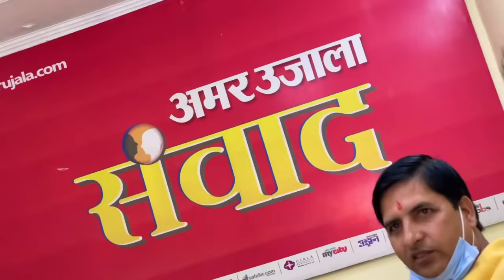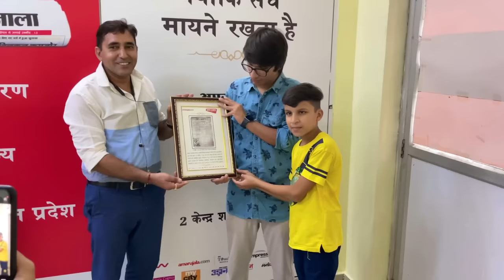New Gift for piyush 😍